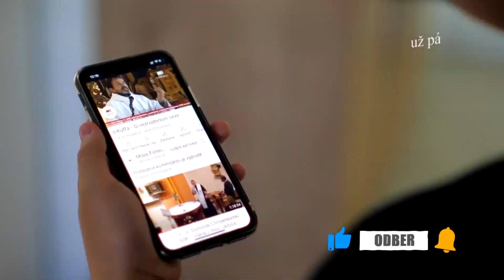REŠTART s chválou - Moc vďačnosti - Soňa Jančíková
Naše srdce potrebuje Pána. Naše srdce tiež potrebuje Kráľa. Keď budeme Pána chváliť, bude kraľovať v našom živote. A preto REŠTARTUJ SVOJ ŽIVOT S CHVÁLOU!